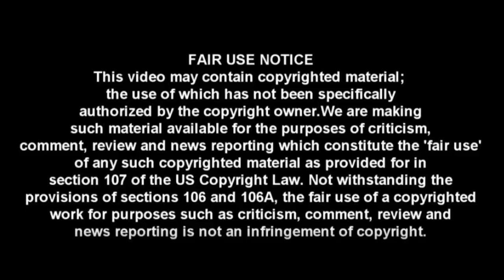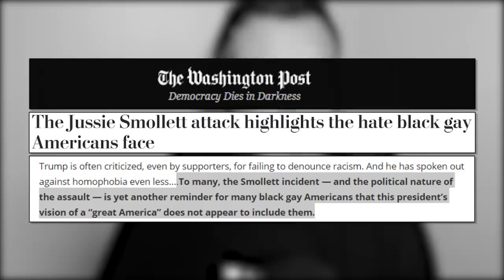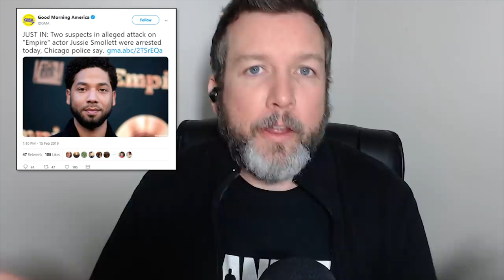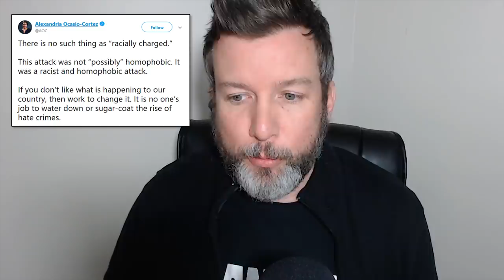BUSTED: Jussie Smollett's Nigerian Friends Arrested For Fake Hoax Crime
Anyone with a modicum of intelligence could see this was a hoax from the start.